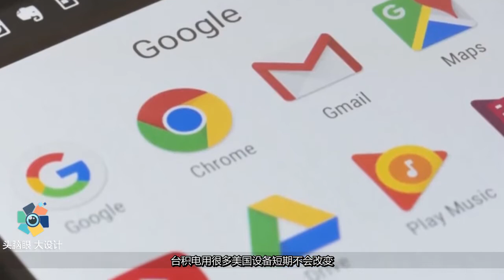核心技术终“破冰”！华为海思芯片迎来新转机，国产光刻机立功了